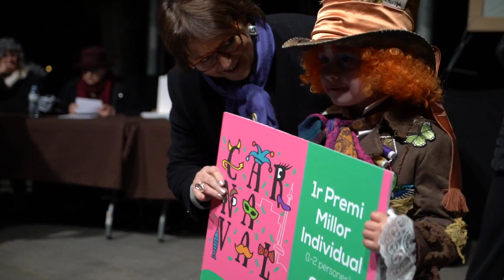Carnaval 2018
Unes 800 persones s'inscriuen cada any a participar en la Rua i el concurs de disfresses de Carnaval de Sant Just Desvern. El dissabte de Carnaval, els carrers del centre del municipi s'omplen de festa i gresca amb la participació, majoritària, de les 3 escoles públiques de primària del municipi: Canigó, Montseny i Montserrat